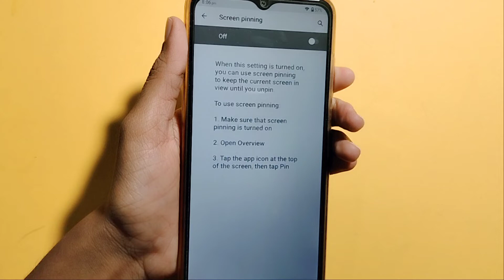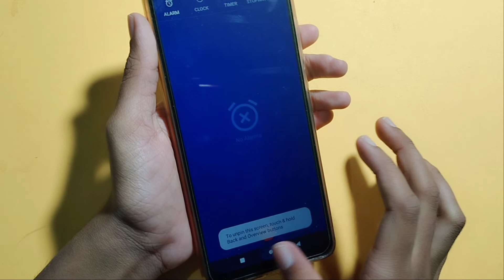Lava z3 screen pinning full setting | How to set app pinning | screen pinning off kaise kare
Google search
Techno Puja Technopuja@Technopuja